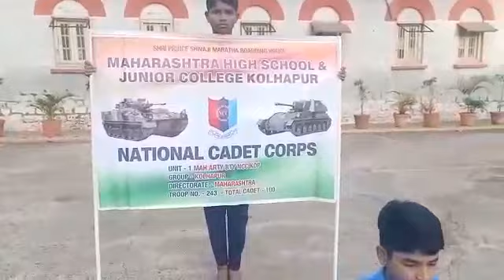International YogaDay#21June Maharashtra High school &Jr.College-YogaTeacher Vijaya Patil Madam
Video from created by A R Bhosale madam
Yoga Teacher- Vijaya patil madam
Maharashtra High school And Jr.College
Kolhapur